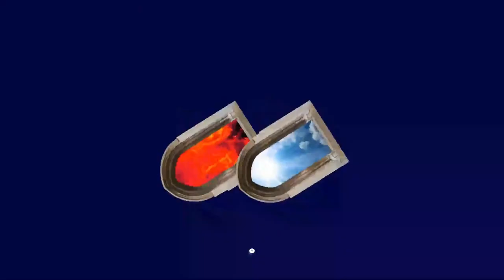Stephen A. Smith Proves Kevin Samuels Wrong About High Value Man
Kevin Samuels never addressed how "high value men" enable Jezebel women. We revisit the segment when Stephen A. checked Molly Querim live on FirstTake. A "high value man" stands firm on the word of God, regardless of how much money he makes.